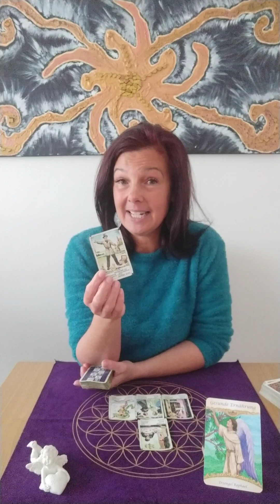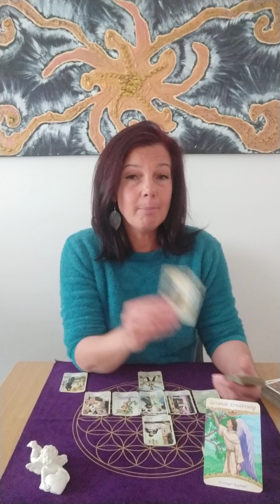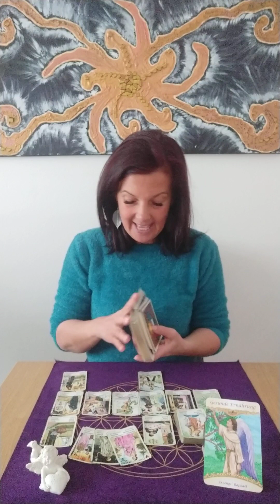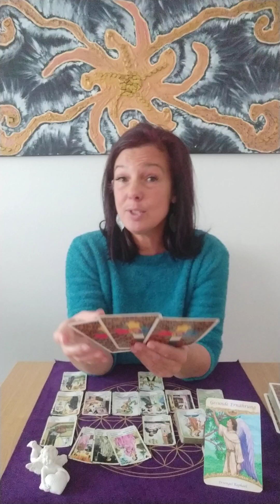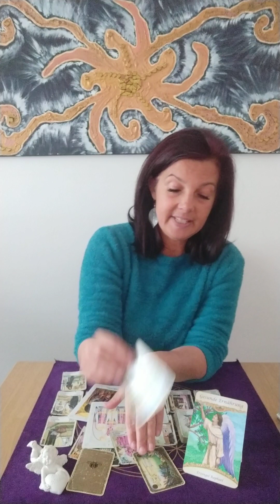🍀Passivität beenden 🔮 Orakel Fische ♓ April 2024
Videocall-Telefon-Sprachnachricht
✨30min. €40